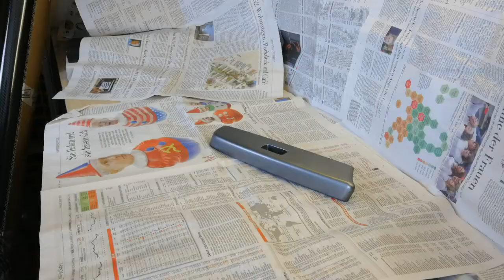Innenraum folieren oder lackieren...? Was du dabei falsch machen kannst.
Videoequipment

Werkzeug

Bücher

Outdoorausrüstung